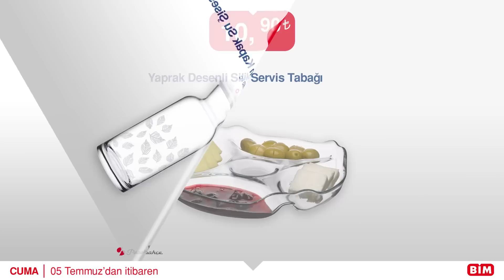BİM Aktüel – 5 Temmuz Cuma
5 Temmuz Cuma’dan itibaren mağazalarımızda.